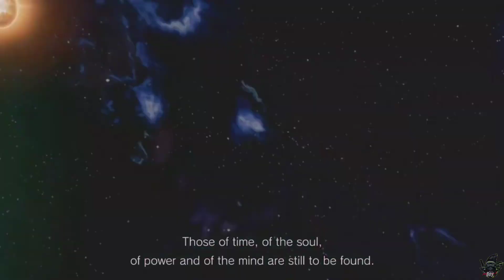Thora Sigma - Marvel vs Capcom infinite / Noyze Boy